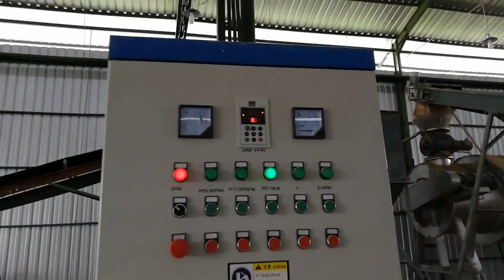Dây chuyền sản xuất viên nén gỗ 2,5 – 3 tấn/h Công nghệ Trung Quốc 0962537439 CTY GỖ BSR BSRWOOD.VN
Máy ép viên mùn cưa 2,5 – 3 tấn/h BSR720 – Trung Quốc
Công ty TNHH GỖ BSR chuyên tư vấn và cung cấp máy ép viên xuất xứ Trung Quốc, loại khuôn 720 với công suất 2,5 – 3 tấn/h chất lượng cao tại Việt Nam. Lh: 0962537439
Máy Ép Viên Gỗ Wood Pellet xuất khẩu là thiết bị quan trọng nhất trong dây chuyền ép viên nén mùn cưa. Máy ép viên quyết định đến chất lượng viên nén, độ ổn định của nhà máy và giá thành sản phẩm xuất khẩu. Để đầu tư dây chuyền ép viên nén mùn cưa hiệu quả nhất, chủ đầu tư cần được tư vấn và lựa chọn máy ép viên phù hợp nhất với nhu cầu.
Công ty TNHH GỖ BSR giới thiệu máy ép viên xuất xứ Trung Quốc loại khuôn 720 với công suất 2,5 – 3 tấn/h để khách hàng có thêm thông tin tham khảo.